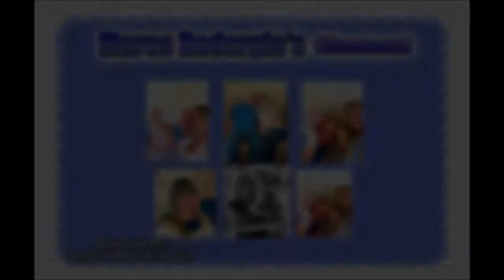Stokesley 2015 - (Shelly Jane & Kevin Coupland) 2nd April 2015 - Marco Rodergio Production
REQUESTED BY: KAYLEE ABBOTT & FAMILY!
FOR: Shelly Jane & Kevin Coupland

Please Enjoy This Production Media
(ALL EDITED BY: Marco Rodergio)